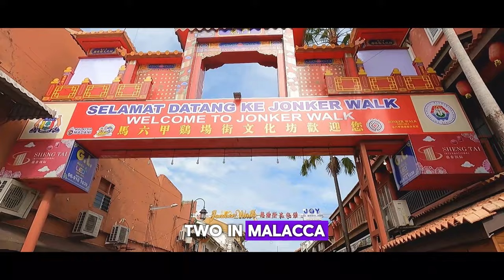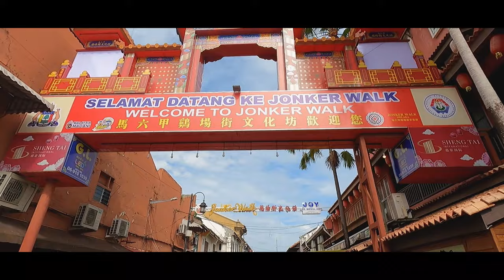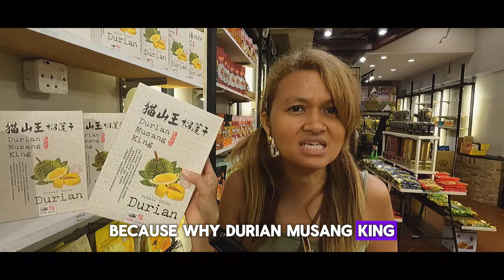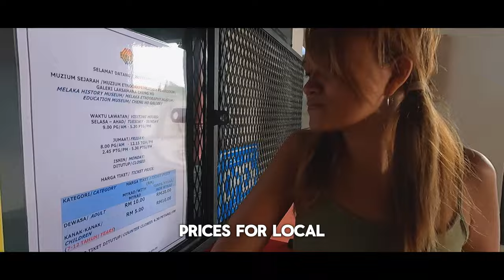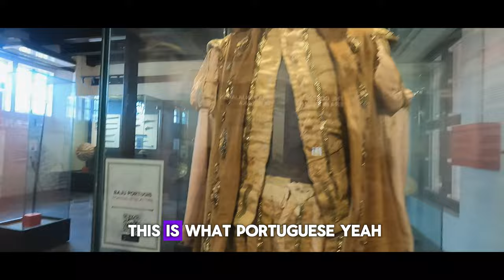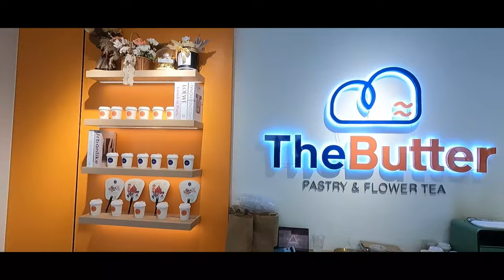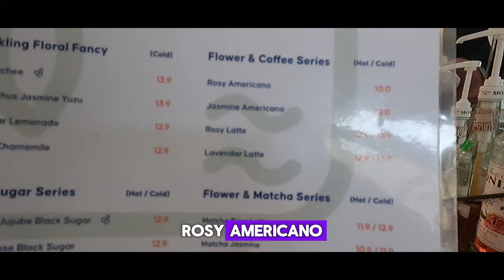Explore Melaka in 24 Hours! Travel Malaysia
Join us, Roman and Fizah, as we explore Melaka's best spots in this travel vlog in 24 hours.  [Full Travel Guide] From historic landmarks to delicious Malaysian food to exciting adventures, we'll show you the must-visit places in this beautiful city. Come along with us as we travel through Malaysia travel and discover all the amazing things Melaka has to offer!